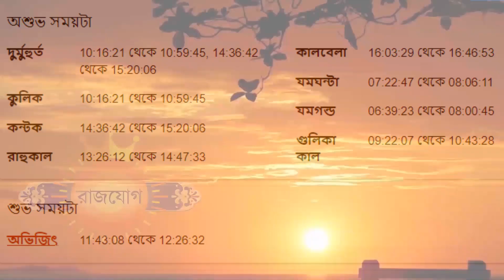১০ই নভেম্বর ২০২২ কর্কট রাশি আজকের রাশিফল- Karkat Rashi 10th November 2022 Ajker Rashifal- Kark Rashi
১০ই নভেম্বর ২০২২ কর্কট রাশি আজকের রাশিফল- Karkat Rashi 10th November 2022 Ajker Rashifal- Kark Rashi